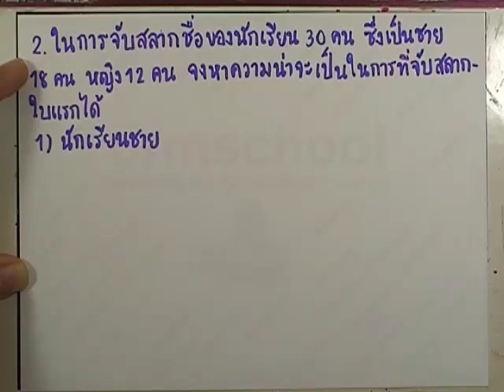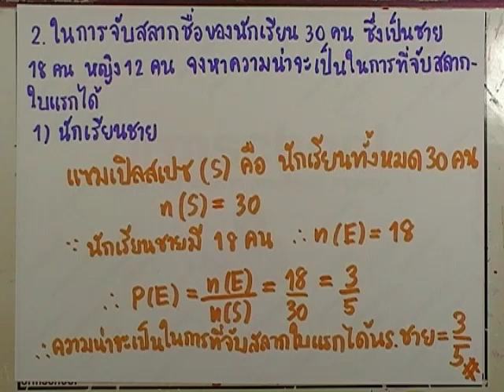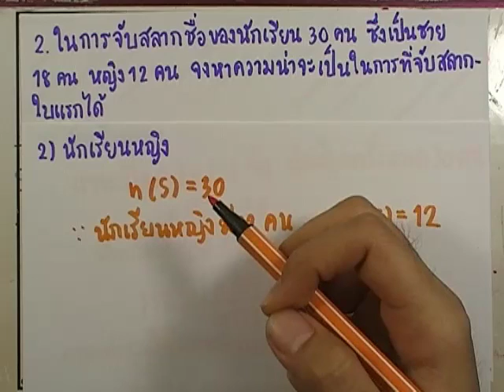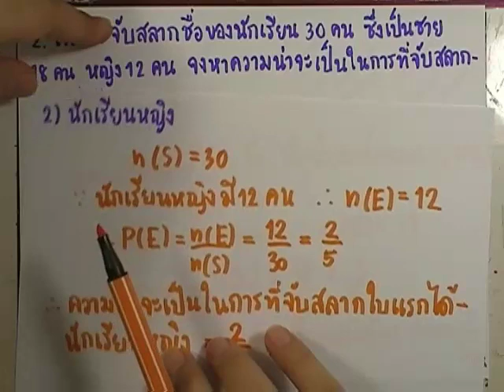เลขกระทรวง พื้นฐาน ม.4-6 เล่ม2 : แบบฝึกหัด3.2 ข้อ02